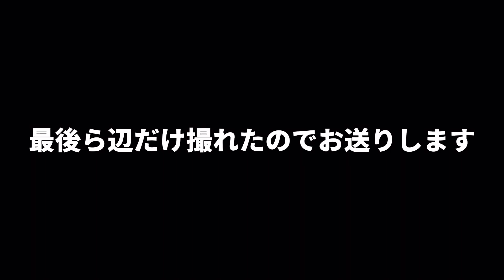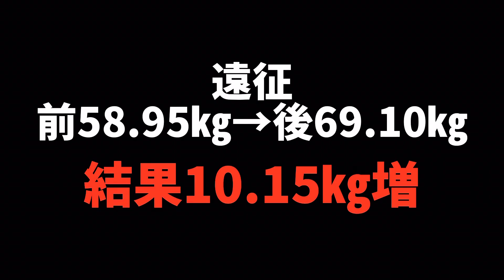【大食い遠征最終日】愛情盛りの文福飯店で店主のとしちゃんワールドが炸裂❗️【文福飯店】【大食い】【愛情盛り】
文福さんの店主としちゃんワールドが炸裂！
愛情盛りやエンタメ溢れる最高のお店なので是非茨城県に来た際は行ってみてくだ！！

文福飯店
茨城県古河市北山田２１１−５
(営業時間)
昼    11:00〜14:00(LO13:30)
夜　17:30〜20:00(LO19:30)
土曜日、日曜日、祝日はお昼のみ営業
(定休日)
月曜日、火曜日

【大食い遠征1日目】

【大食い遠征2日目】

【大食い遠征3日目】

【大食い遠征4日目】